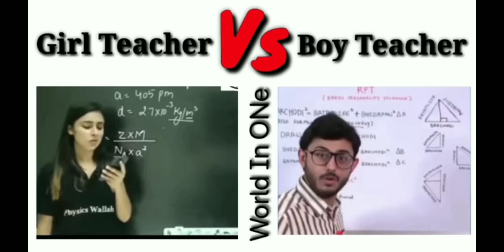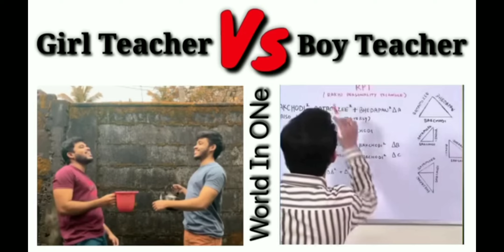Girl sTeacher vs boyTeacher😈😈